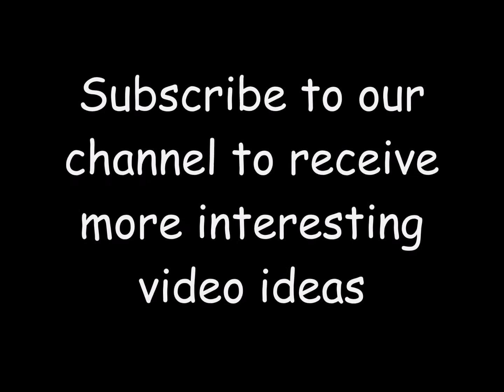Indoor garden ideas